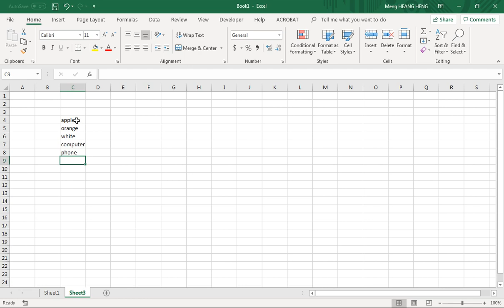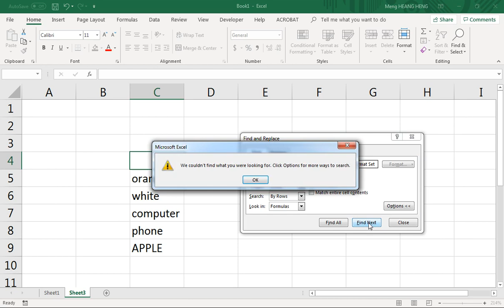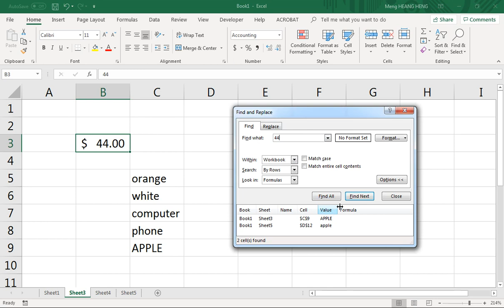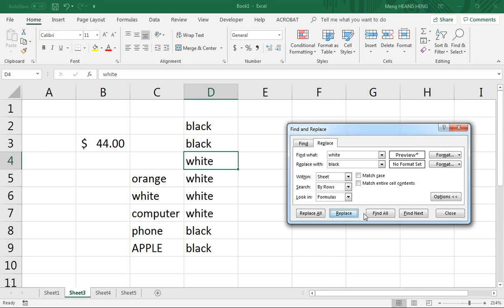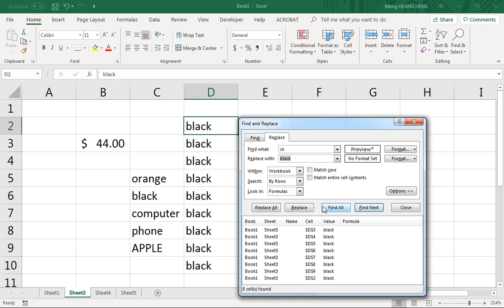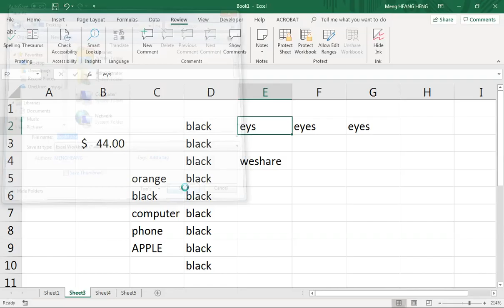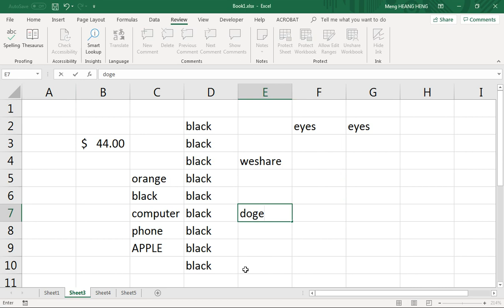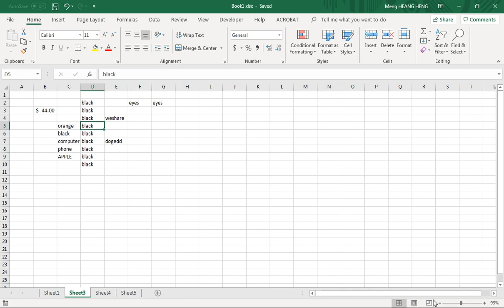Find, Replace, Spelling Check and Resize